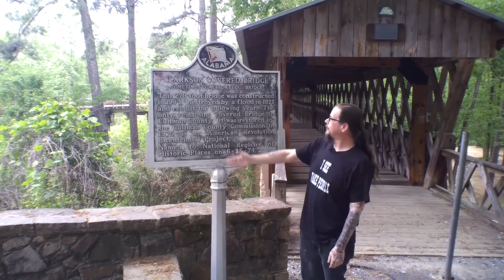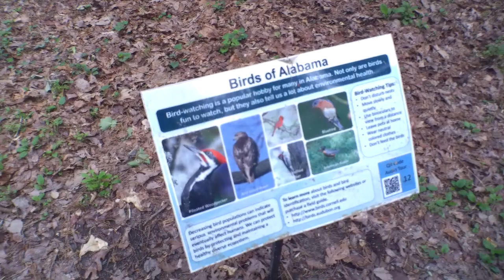THE KELLY CLARKSON COVERED BRIDGE | ANGRY CAJUN TV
Today we visit the kelly Clarkson-covered bridge really it's the Clarkson-covered bridge in Cullman Alabama. we got reports of talking on the bridge, so we went to check it out. spoiler not haunted. it's just a very beautiful place here in Alabama.

If you want to support or send something to Angry Cajun TV or the Truth Army
Angry Cajun TV
Capshaw, AL. 35742
 If you can, please send me a postcard from where you live. so I can put it on my studio wall. plus I think it would be cool to see where everyone is from. not hear it see it. thank you.